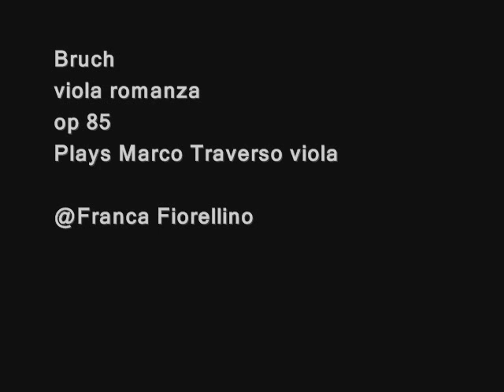Ivana Kobilca- Il bello delle donne by f.fiorellino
Ivana Kobilca visse, lavorò e studiò nelle maggiori città europee di fine ottocento, tra queste Vienna, Sarajevo, Berlino, Parigi e Monaco di Baviera. Fu una delle maggiori interpreti del realismo in Slovenia.